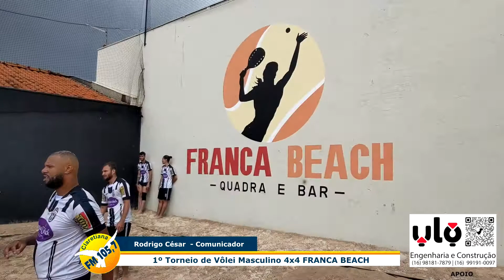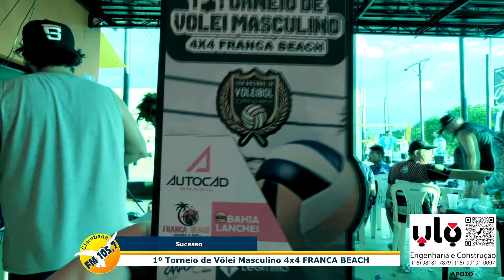Veja como foi o 1º Torneio de Vôlei Masculino - Franca Beach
Veja...